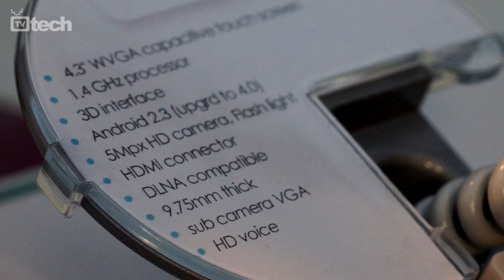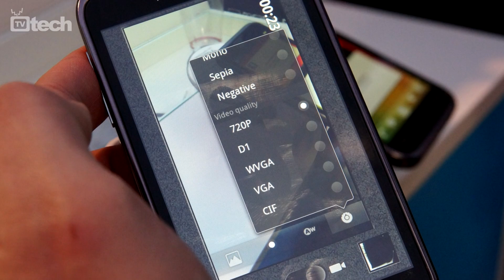Alcatel 995 Ultra: high-end dal prezzo accessibile? - TVtech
Alcatel One Touch Ultra 995 si presenta come un telefono con caratteristiche da poco 'lasciate' dai telefoni di alta gamma che vuole arrivare alla fascia media di prezzo, tra i 250 e i 300 euro. CPU a 1,4GHz, HDMI e DLNA, display da 4,3", sono alcune delle voci della sua scheda tecnica